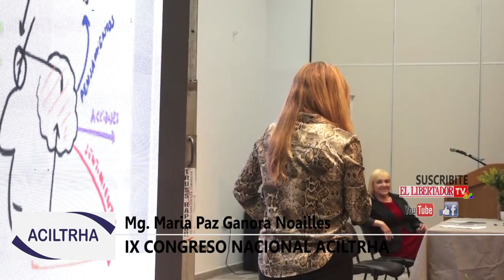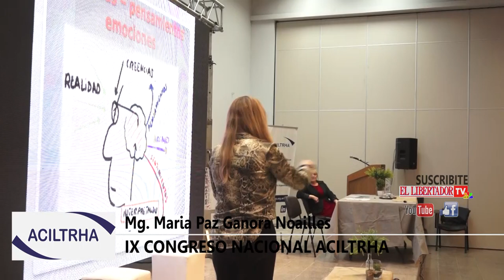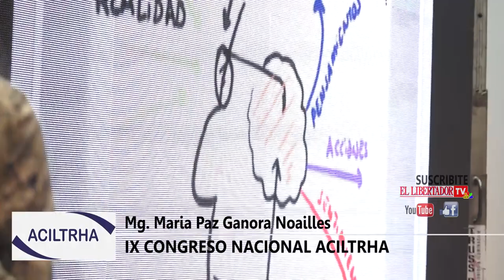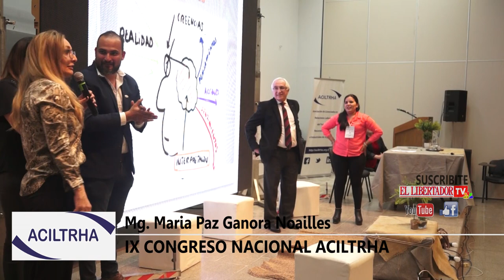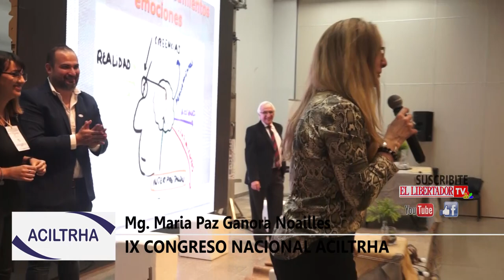Mg. Maria Paz Ganora Noailles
Todo nuestro contexto y cómo nos relacionamos con él, no deja de ser una repetición inconsciente de lo
aprendido en el seno familiar. Debemos potenciarnos en el desarrollo de nuestras virtudes humanas reinventándonos todo el tiempo para sentirnos plenos con nuestras elecciones de vida.

IX CONGRESO NACIONAL  III CONGRESO INTERNACIONAL
DE ACILTRHA / CIUDAD DE CORRIENTES

EL LIBERTADOR TV